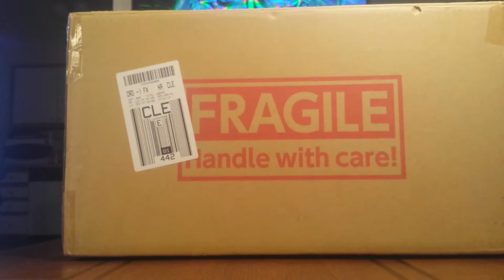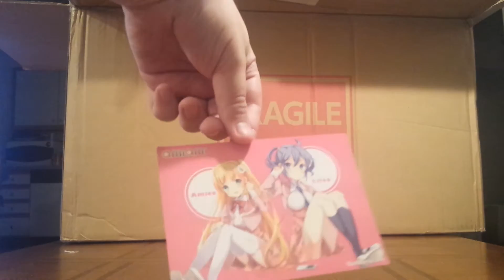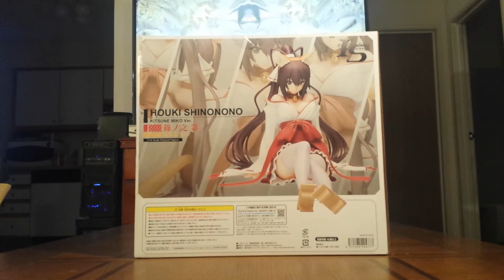June 2015 Loot: Giant I.S. Babes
Today I received my largest box from AmiAmi yet. And still, only two figures in it. Today, from Infinite Stratos, we have Shinonono Houki and Sarashiki Tatenashi, both 1/4th scale, both amazing. Good job FREEing!